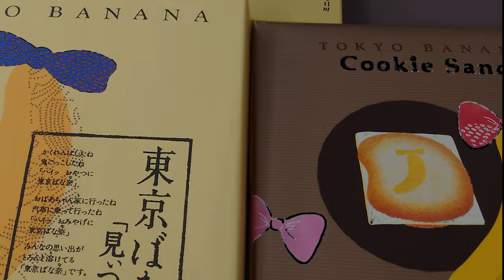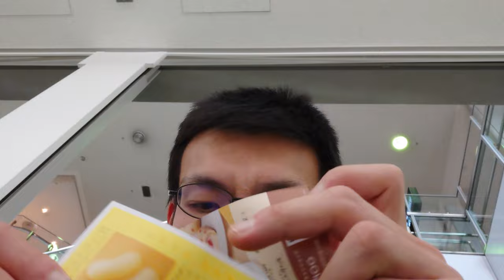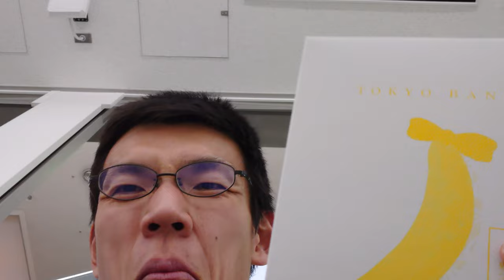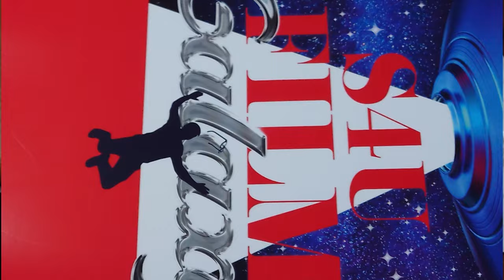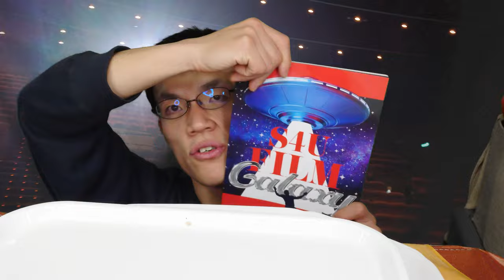私が舞台に立った理由（わけ） アフターストーリー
「当日、私はこう思っていた」
12月2日に開催された、
「S4Uフィルムギャラクシー」に
日常演舞が出展した映画、
私が舞台にたった理由（わけ）の
アフターストーリーです。

映画本編が気になったあなたは、
下のリンクから購入できますよ。
ただし期限は2024年1月9日までなので、
お忘れのないように～↓

アマゾンほしい物リスト↓